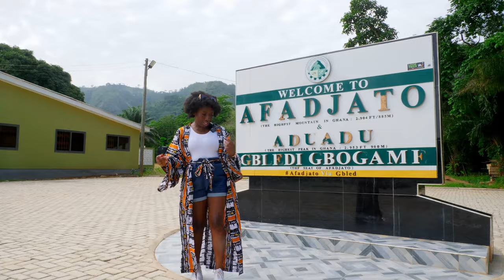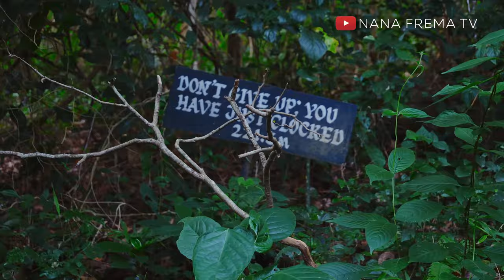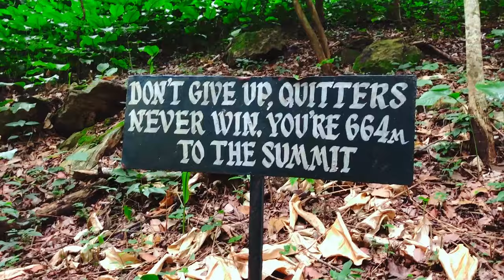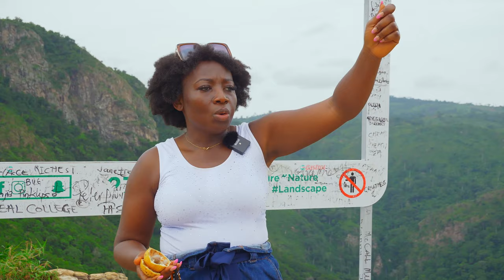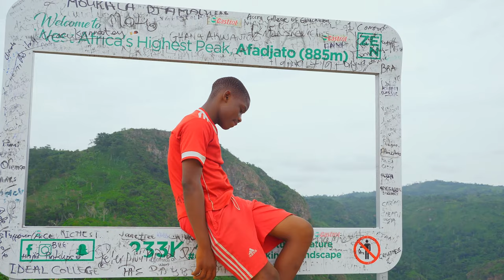MUST WATCH! Before You Climb Mount Afadjato | Tallest Mountain in Ghana, West Africa | Nana Frema TV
Mountain Afadjato is said to be the tallest mountain in West Africa. The Adouado mountain on the other hand has the highest peak in West Africa. Though higher than the Mountain Afadja, it's not considered to be the tallest mountain as it is connected to other mountains, unlike Afadjato which stands on its own base detached from other mountains.